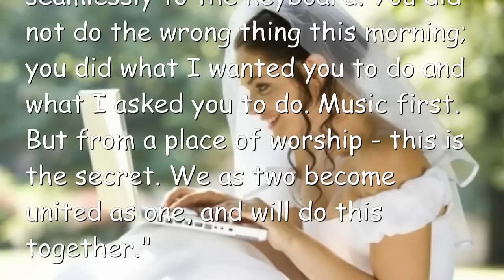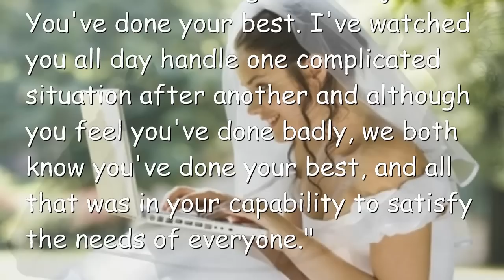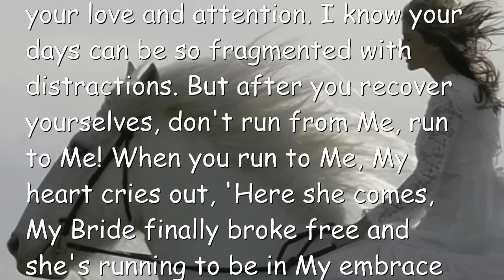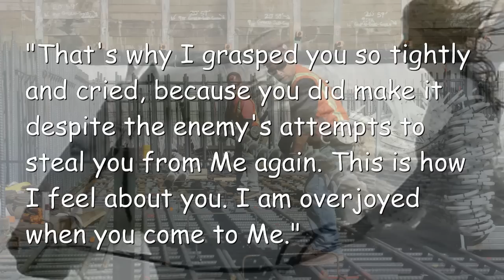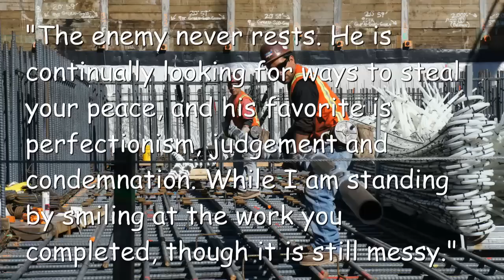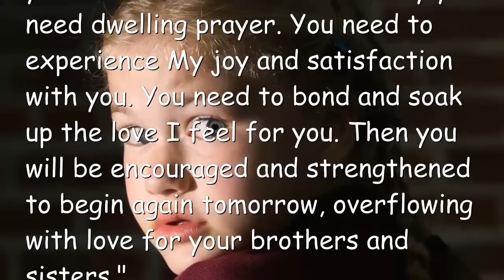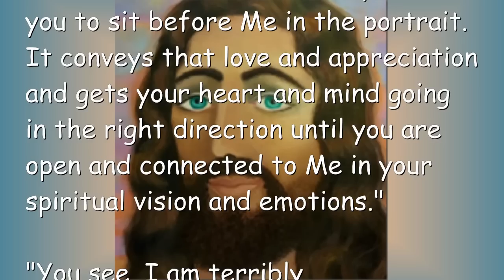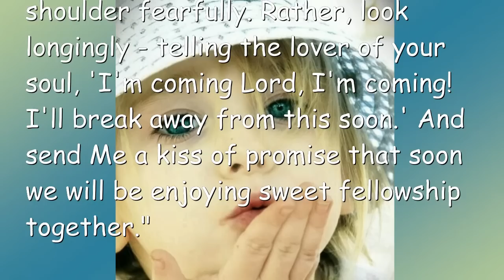I AM HAPPY TO SEE YOU ABOUT YOUR WORK FOR ME ❤️ Love Letter from Jesus from February 12, 2017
Jesus says... I am so happy to see you about your work for Me with a heart of love

February 12th, 2019 - Words from Jesus to Sister Clare
Spoken by Jackie

Jesus began... "I want your worship and music to be seamlessly united to Me. The two are one, Clare, and what begins in worship should move seamlessly to the keyboard. You did not do the wrong thing this morning; you did what I wanted you to do and what I asked you to do. Music first. But from a place of worship - this is the secret. We as two become united as one, and will do this together."

"You are beautiful, My Dove. How I miss those trusting eyes. When you look at Me, most of the time it is with fear. Oh, how that hurts Me. Why are you afraid?"

Because Lord, You are holy and I am just a sinful woman.

He continued... "What you say is true, but you are under construction and I want you to come to Me as the construction manager on the job. You've done your best. I've watched you all day handle one complicated situation after another and although you feel you've done badly, we both know you've done your best, and all that was in your capability to satisfy the needs of everyone."

"You have a very real enemy, My Beloved. You are My Beloved. And I adore you. I was crying because I missed you and you came running into My arms as soon as you had the opportunity. Do you know how grateful I am to you for this sweet attention?"

"And when you hold the communion host and kiss it gently as if it were My cheek, do you know what that does to Me? I melt. I long to take you to Myself in Heaven be with you forever and ever. It is a bittersweet moment for Me as I know it is for you."

"Oh children, children, I long for your love and attention. I know your days can be so fragmented with distractions. But after you recover yourselves, don't run from Me, run to Me! When you run to Me, My heart cries out, 'Here she comes, My Bride finally broke free and she's running to be in My embrace again, because she longs for Me as I long for her.'"

"That's what I say, truly. Then I melt. If you are turned away by an earthly care...I am crushed. Don't let the enemy pull you away from Me."

"That's why I grasped you so tightly and cried, because you did make it despite the enemy's attempts to steal you from Me again. This is how I feel about you. I am overjoyed when you come to Me."

"Understand that on another level... Look at it this way. I am the construction boss, you are one of My employees. You are in charge of building part of a very tall skyscraper. It looks messy because it is messy. Materials are being used, trimmed back, plastered, nailed, welded. Oh, so much is going on at the site. Trucks come and go dropping loads of gravel for cement, bringing in steel beams and cables. Heavy equipment is moving and erecting scaffolding. Piles of metal wires and all kinds of materials that are left over from the day's work leave the yard looking dirty and disorganized, but another floor has been added to the building and it is going up."

"It looks pretty ragged because it's under construction. You have done your best as the crew boss, you've finished another level, but it was messy and leaves you feeling as if you didn't please Me, when in fact you did, Clare."

"The enemy never rests. He is continually looking for ways to steal your peace, and his favorite is perfectionism, judgement and condemnation. While I am standing by smiling at the work you completed, though it is still messy."

"In the twinkling of an eye, I will finish the job, clean up the mess and leave it spotless. In the meantime, each level is being completed and the building is rising higher and higher."

"I am not a mean-spirited task master! I am the lover of your soul, ever so happy to see you about your work for Me with a heart of love."

Link to Message at the Top